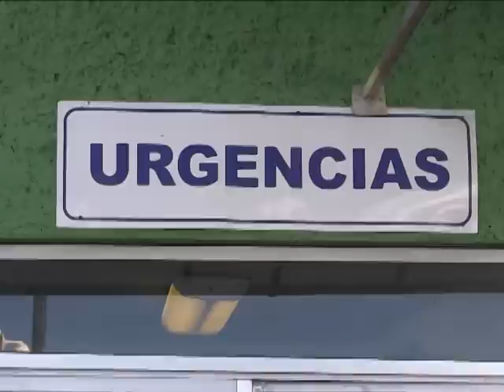Enfermeras en Durango anuncian paro estatal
Trabajamos con las uñas y aparte nos agreden”

Enfermeras del Hospital Materno Infantil (HMI) de Durango, advirtieron que este miércoles  realizarían  un paro de labores en este nosocomio, sin embargo no se llevó a cabo debido a que había muchas personas recibiendo atención médica, pero advirtieron que en noviembre tienen previsto realizar un paro estatal  “el compromiso de nosotras es con la población y por eso no paramos actividades, no les podemos hacer eso” dijo la enfermera Rocío Maldonado. Agregó que el motivo de la inconformidad es que llevan mucho tiempo trabajando sin insumos, con sobrecarga de pacientes “prácticamente trabajamos con las uñas” dijo.